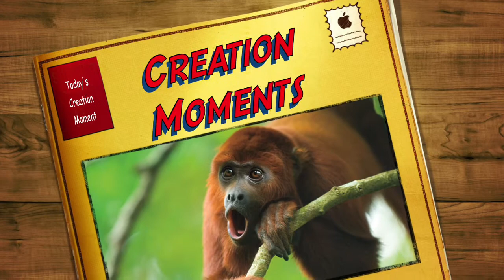Make Noise, Not War!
Ezra 3:13 = "So that the people could not discern the noise of the shout of joy from the noise of the weeping of the people: for the people shouted with a loud shout, and the noise was heard afar off."
On today's program I will give you one guess at what howler monkeys are especially good at. That's right – they howl. Or perhaps I should say, they shout. According to the Guinness Book of World Records, their shouts can be heard clearly up to three miles away, making them the loudest land animal on record.  Now, why did God give them this ability to shout so loudly to other howler monkeys? Howlers live in groups of about 20 individuals. And since they would rather make noise than war, when one group of monkeys is about to encroach upon the territory of a different group, the monkeys make their presence known by howling. This enables them to avoid violent confrontations.  Males are a great deal louder than females. That's because they have a hollow bone near their vocal cords – the hyoid – which amplifies the sound by acting like the body of a drum. And according to the book 1000 Wonders of Nature, males also have a thick neck and drooping double chin that "acts as a resonating chamber to amplify the sound."    God wants His people to raise our voices, too, but with songs of praise. As our Creator and Savior, He alone is worthy of our praise. But He also wants us to use our voices to present the gospel to unbelievers so that they, too, might trust in Jesus for the forgiveness of their sins.
Prayer: Heavenly Father, I pray that You will bless the words I speak to others so that they might come to know You as their Savior. In Jesus' Name. Amen.

Notes: "The long-distance call of the howler monkey," 1000 Wonders of Nature, p. 204 (Reader's Digest, London).